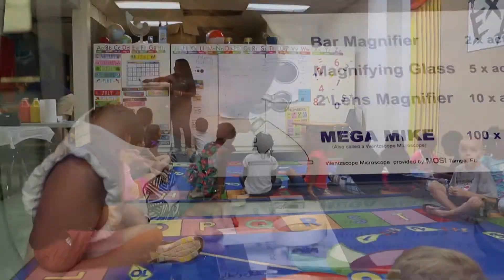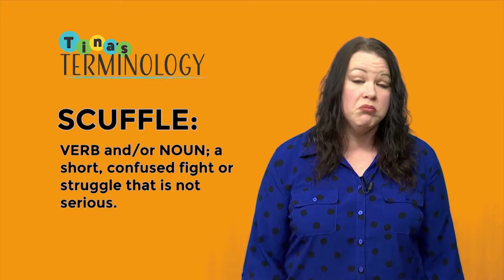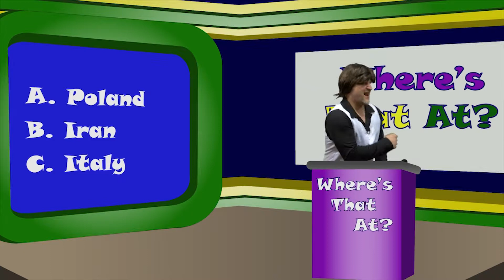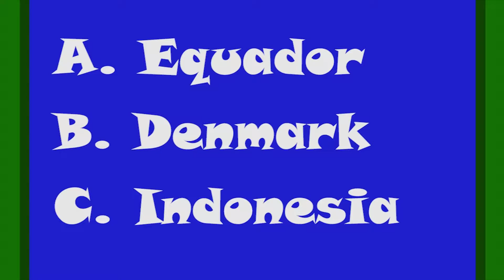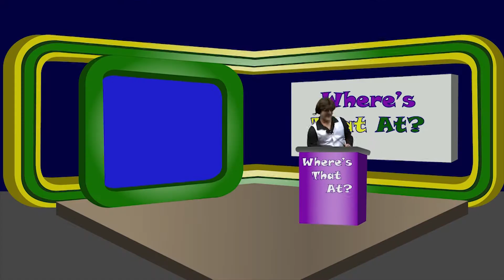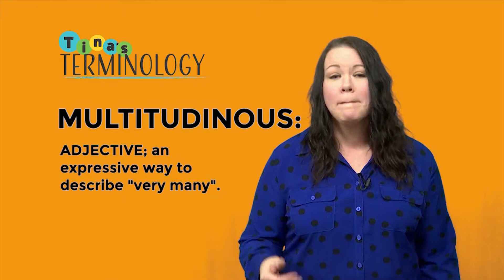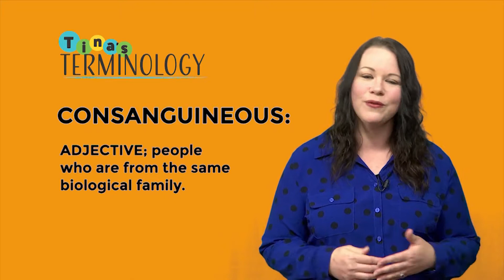Brain Food #21: Shakespeare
Beware the ides of March, because this episode is all about Shakespeare! Join Steve as powers up with the Imperial Lakeland Fencing Club and Sky interviews Leslie Grondin from the Lake Wales Little Theatre. Yasmeen teaches us on Arts and Crafts how to make a beautiful crown that will be the envy of all your loyal subjects!

Tina's Terminology - 0:11
Sky - Lake Wales Little Theatre - 1:12
Senses Overdrive - 4:30
Tina's Terminology - 8:34
Wheres That At? Geography Quiz - 9:07
Story Time - 12:45
Tina's Terminology - 16:37
Power Up Exercise - 17:16
Tina's Terminology - 22-29
Arts & Crafts - 23:12